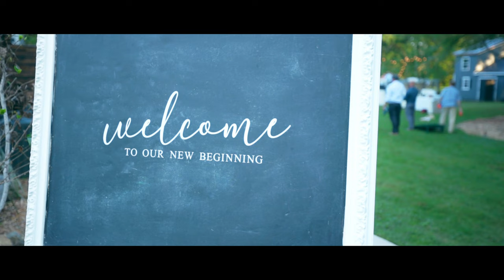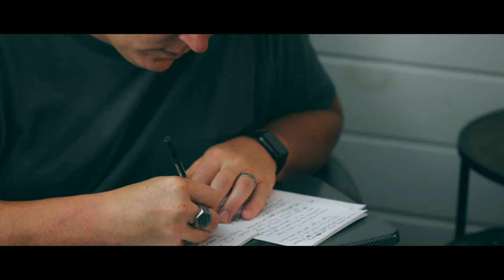Pennsylvania Wedding | Glenmoore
The wedding film of Ian & Brittany Malpass

This was the first wedding I booked when I decided to start my business a year ago. After many weddings as lead and second shooter for other videographers and two previews weddings of my own, the wedding day of Ian and Brittany came and this was the result. Enjoy!!!
Photographer |@heatherb_photography
Makeup | @kat_reboh
Cake | @sweetirenescakes
Music | @vinnyderenzis
Caterer | Experience DBESS LLC (FB)
Cinematography: @oscar.alexis.rivera